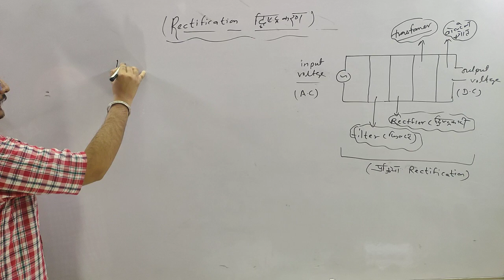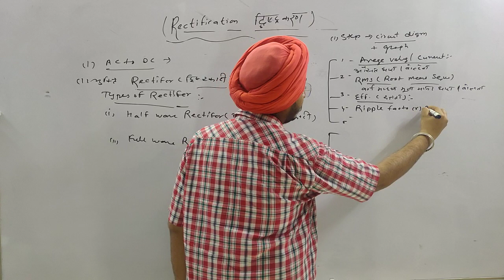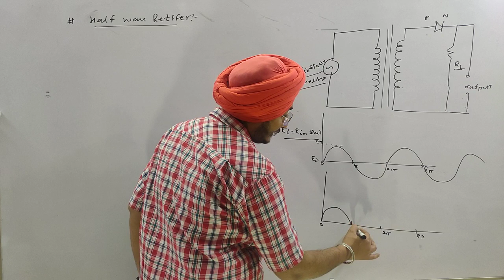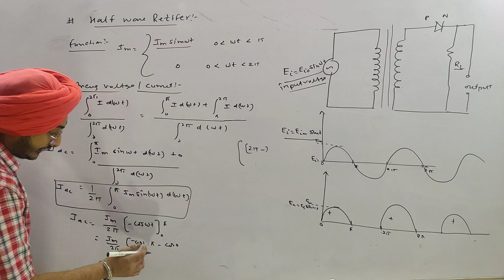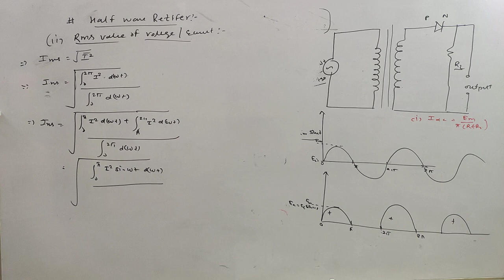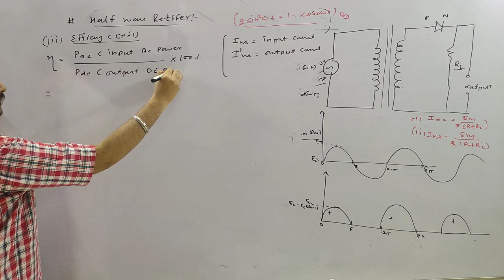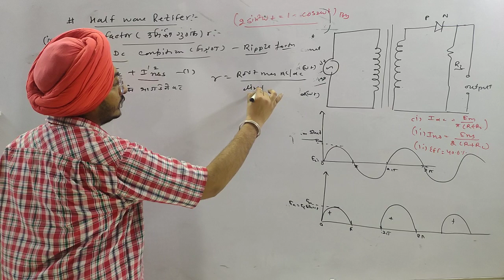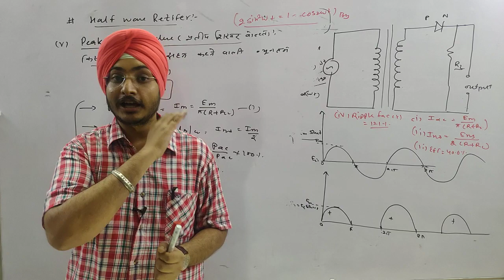B.Sc-3rd yr physics|Solid State Electronics |Rectification |Half-Wave Rectifer |Lec-06|IBy-AD SINGH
PHYSICS B.Sc|| B.Sc.bed || B.TECH || REET (LEVEL -2) || GATE || CSIR NET JRF PHYSICAL SCIENCE || AVILABLE IN THIS YouTube channel

bsc-3rd yr electronics physics II B.Sc-3rd yr Electronics physics classes II bsc-3rd yr physics electronics II eletronics physics bsc3rd yr II bsc3rd yr physics II bsc3rd yr physics solid state eletronics II B.Sc-3rd yr physics solid state and eletronics II bsc physics eletronics by ad singh eletronicsphysics adsinghphysics adsinghelectronic bscphysicsclasses semiconductor kya hai || semiconductor basic information

Regards
AD SINGH